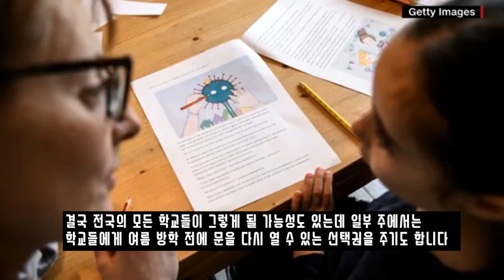2020년 5월5일 헤드라인 한글 자막 뉴스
헤드라인 한글 자막 뉴스입니다

CNN 10
If you are a student, chances are you`re watching this from home.
School buildings have been closed in all 50 American states and five American territories
though many schools are still in session online.
In at least 45 states plus the District of Columbia,
students won`t be returning to campus at all for the rest of this academic year.
That might wind up being the case across the entire country
though a few states may give schools the option of reopening before summer break.
Students, teachers, administrators and parents have made sacrifices to keep the learning going.
They`ve missed out on plays, presentations, proms, graduations, sports, science fairs, book fairs,
all sorts of trips and competitions.
Adding to this challenge is the summer learning loss
also known as the summer setback or the summer slide.
It`s a time when students forget some of what they`ve learned during the school year
and it`s expected to be worse because of corona virus shutdowns.

BBC
Some of the measures being considered to allow workplace to open again have been seen
by BBC news and they include strict rules to protect the health of staff while at work.
There’s no date set for relaxing the lockdown but the pressure is growing given
that more than 6 million British workers have now been furloughed with the government paying their wages.
Prime Minister is expected to give more guidance this coming Sunday
on relaxing the lockdown in some form. Now the measures include staggering
the start times for employees to avoid crowing in and around the workplace.
Staff will be helped to maintain the 2 meter social distancing rule where possible
but it’s not clear how they’ll be protected if it’s not possible.
And there’ll be regular cleaning and disinfecting for workplaces and services.
The guidance comes as the government announced today the deaths of another 288 people
who tested positive for coronavirus and that brings the total number of these deaths
in the UK so far to 28, 734.

Be furloughed 무급휴가를 받다
staggering start time 각기 다른 출근 시간 / 출근 시간들을 다르게 하는 시스템
chief of staff 수석 보좌관 /대통령 비서실장
Asian giant hornet 장수말벌 /지금까지 알려져 있는 종류 중 가장 거대한 말벌